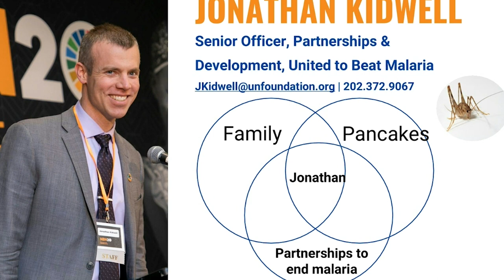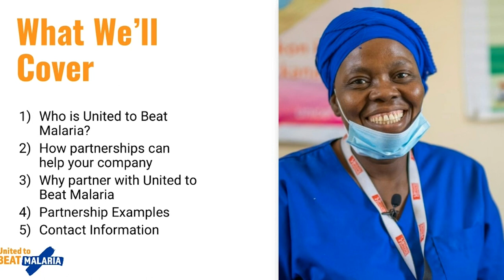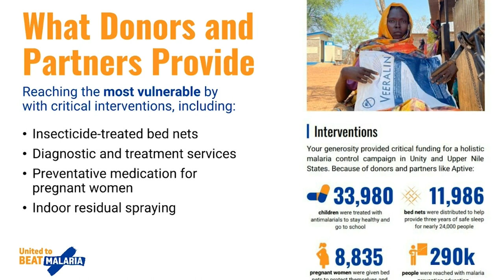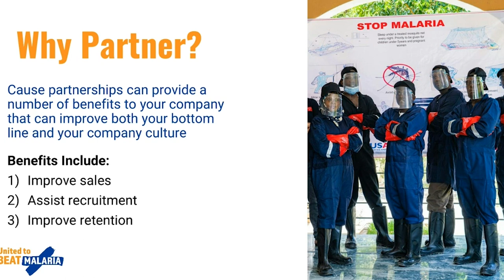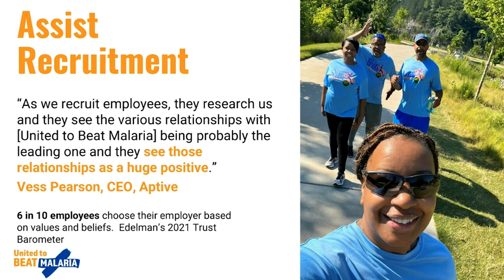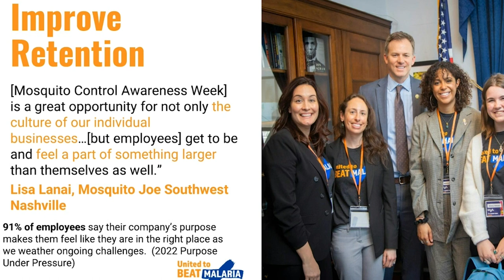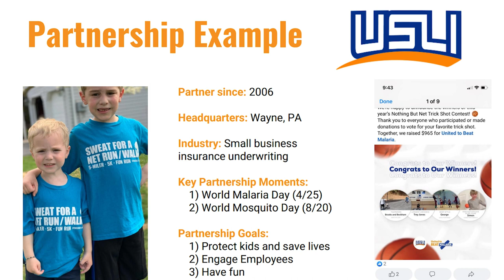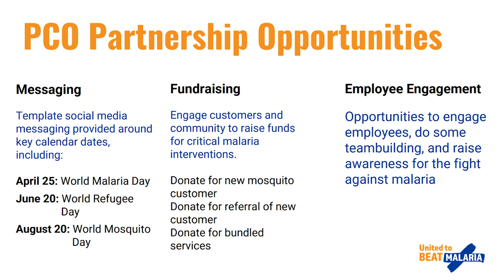United To Beat Malaria: Tangible Business Benefits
Our latest Growth Series webinar, United To Beat Malaria: Tangible Business Benefits, features Jonathan Kidwell, senior officer of partnerships and development with United to Beat Malaria.

Kidwell, who lives at the intersection of family, partnerships, and pancakes, introduces you to the United to Beat Malaria organization, discusses how a partnership with the group can benefit your field services company, and how your support will provide those at risk with insecticide-treated bed nets, indoor residual spraying, and more.

Do your business a favor. Help protect the most vulnerable.